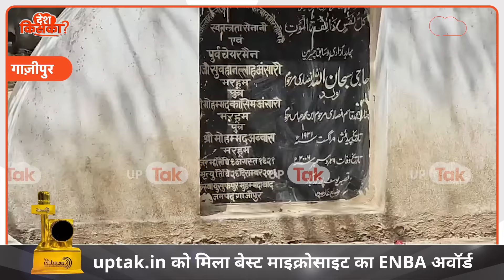Mukhtar Ansari News: मुख्तार की कब्र के पास क्यों पहुंचे पांडेय जी, खोल दिया ये राज़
मुख्तार अंसारी को सुपुर्द ए खाक कर दिया गया है. इसके बाद अब लोग उसकी कब्र पर पहुंच रहे हैं. हालांकि उसकी कब्र पर पहुंचने वाले इस शख्स ने मुख्तार का क्या राज खोला, देखिए इस वीडियो में